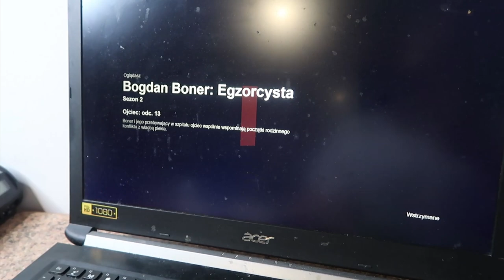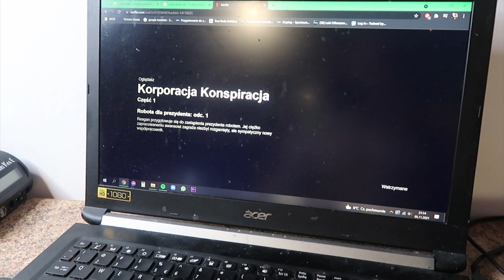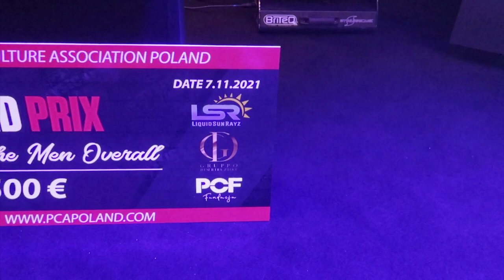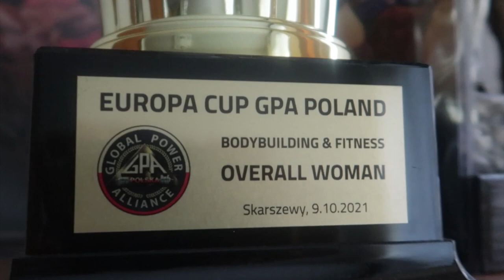MASSYLWNYMODE#2 - PCA POLAND | PODSUMOWANIE DEBIUTANCKIEGO SEZONU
Partnerzy:
-10% rabatu z kodem: DAWID-MP
-15% rabatu z kodem: Olszewski
Współpraca Online / Online Coaching:
Muscle Power YT: @MusclePowerTV
TrueBodybuilding YT: @truebodybuilding2009